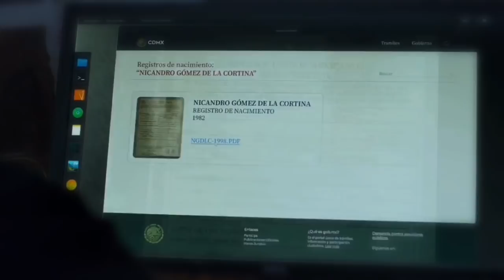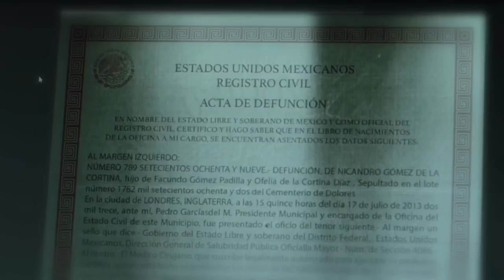Quién Mató a Sara 2 Trailer Explicado La Otra Navaja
Quién mató a Sara? Temporada 2 Trailer Explicado
Fraustofilms